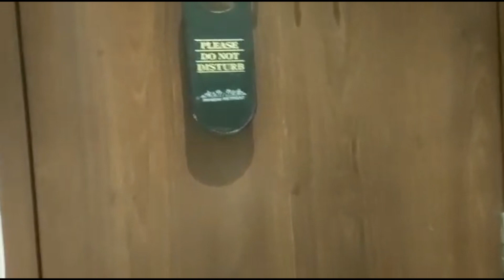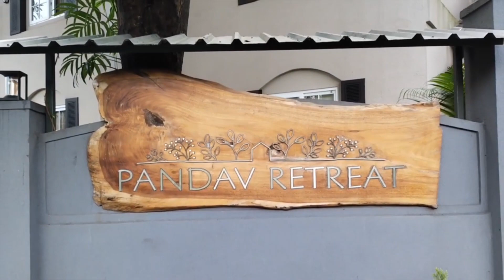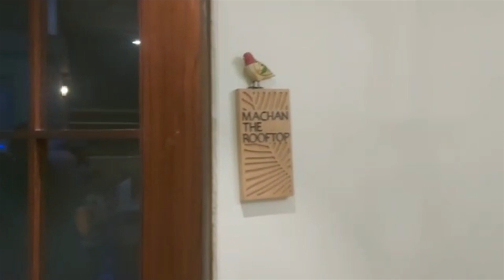Madhai To Panchmari || Pandav Retreat || First Time in Bengali || EP 7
Magnificent Madhya Pradesh in Monsoon Episode 7

This video was shoot on 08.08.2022. Madhai To Panchmari. Stayed at Pandav Retreat. First Time this hotel is being shown in bengali. Hope all the viewers will enjoy these Madhya Pradesh series.

Sharmistha